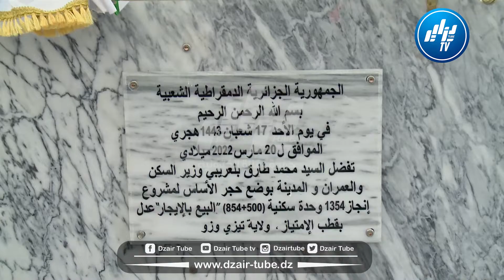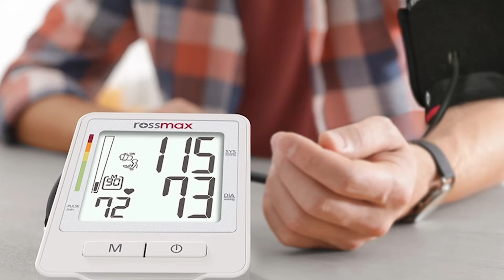تيزي وزو وزير السكن يشرف على توزيع مفاتيح سكنات بمختلف الصيغ